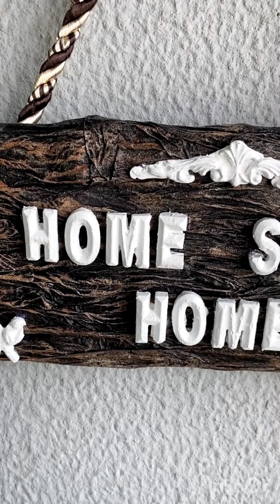Cardboard craft Idea | DIY Faux Wood Texture On Cardboard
Here I comes up with another craft!

This time I created something different. Yes it’s a cardboard craft but you won’t believe it looking at final results.
I wrapped cardboard with crushed aluminium foil. Tapped it with masking tape to create a base. I dipped paper towel in glue and water and created faux wood texture on it. I choose base pain as black acrylic paint and dry brush with different brown and cream shades to create a wood look. I glued alphabets made from hot glue and finally hooked a rope for hanging!